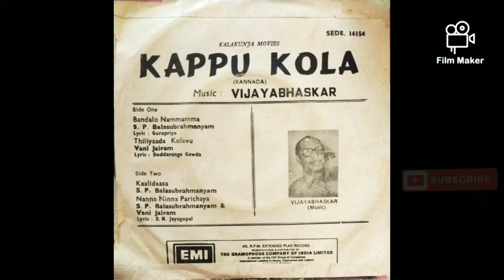Kappu Kola movie song bandalo nammamma song original track